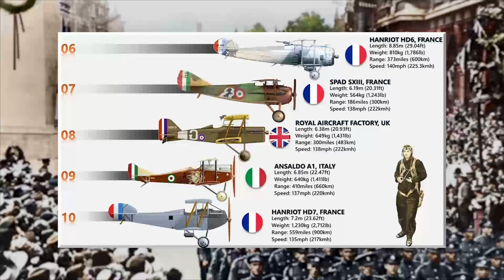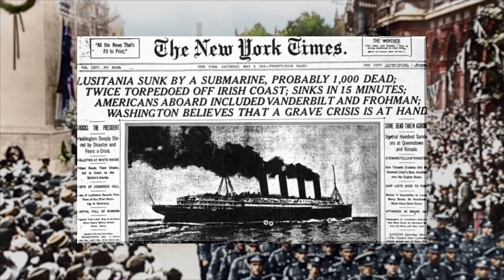Riassunto Prima Guerra Mondiale #5 - Trincee e nuova tecnologia militare.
Breve riassunto della Prima Guerra Mondiale.

Capitolo 5: Trincee e nuova tecnologia militare.

In questo quinto capitolo vediamo la dura vita dei soldati nelle trincee e le innovazioni della tecnologia nella guerra.

LA MIA ATTREZZATURA PER I VIDEO SU YOUTUBE:
🎙 Microfono Lavalier.
🎥 Panasonic GH4.
💡 Led Yognuo 600.
🎙 Zoom H4NPRO.

📱 SOCIAL 📱
🔵🌎 Facebook Travel. EmAdventures
🟣💍 Instagram Wedding. emanuelesorrentino_wedding